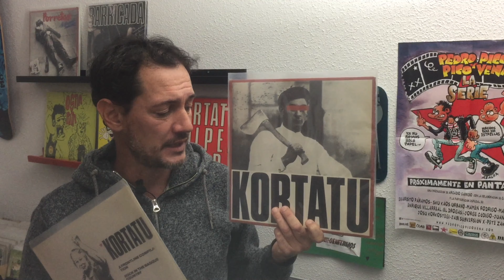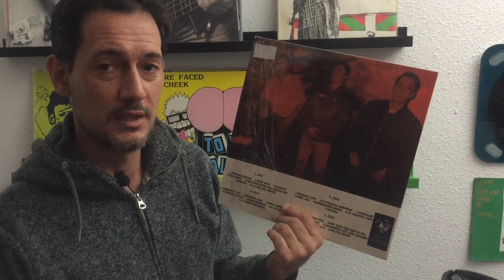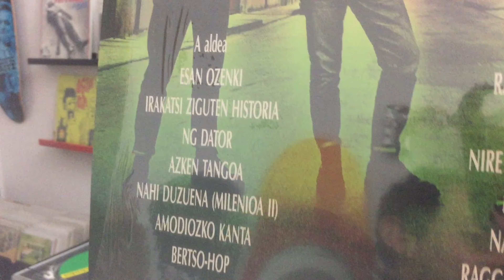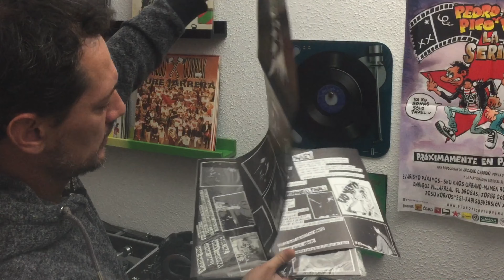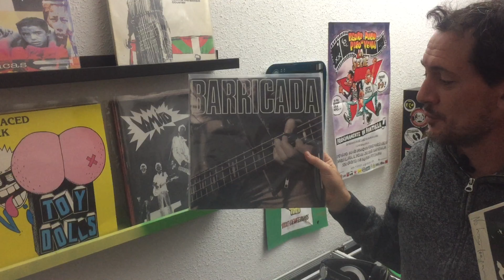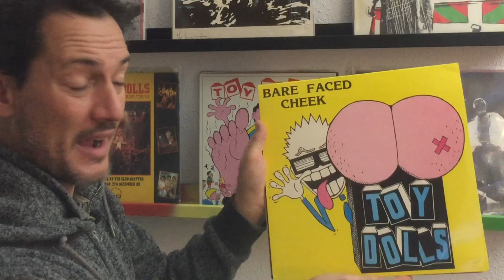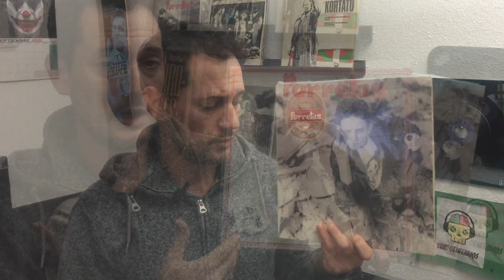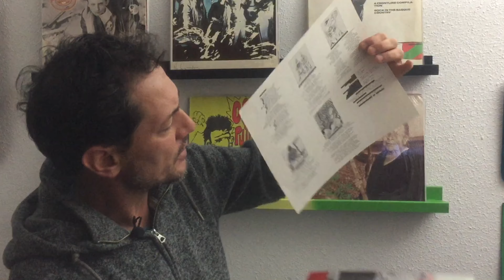Más joyas del Rock y Punk de los años 80 y 90. Nuevo alijo en casa de un vecino.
Segunda entrega de los discos que le he comprado a David, vecino de mi pueblo. Una selección de bandas míticas, casi todas de por aquí y alguna de por allá.

¿QUIERES QUE TU COLECCIÓN DE VINILOS APAREZCA EN VINILOENFERMOS?

Visita la TIENDA OFICIAL VINILOENFERMOS!!

Visit the OFFICIAL VINILOENFERMOS STORE!!